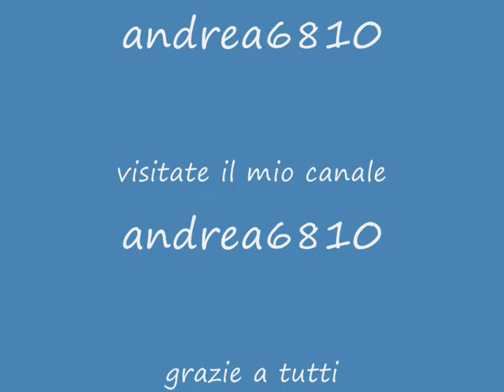motor show 2008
car supercar